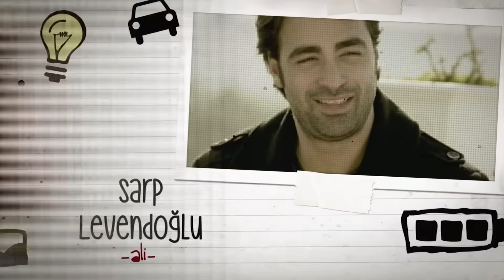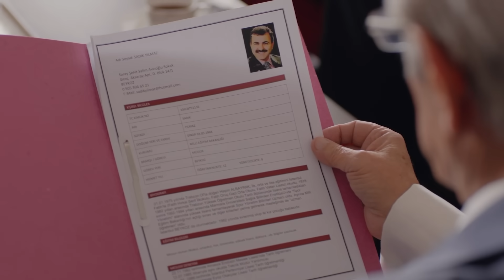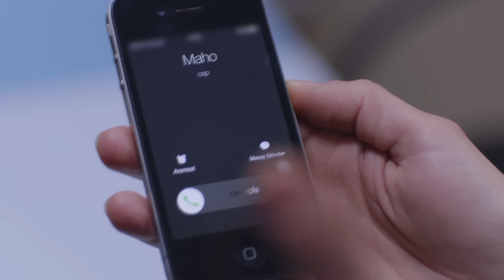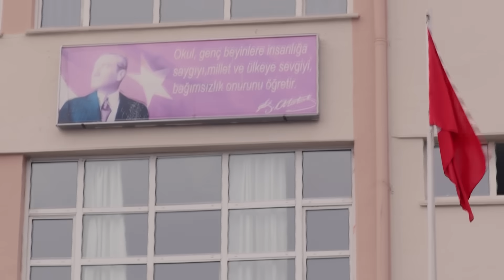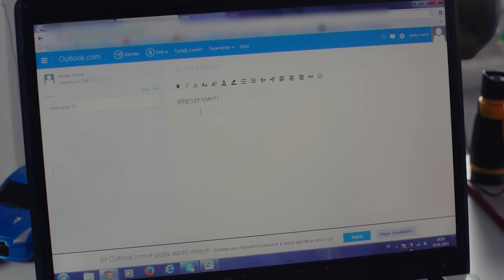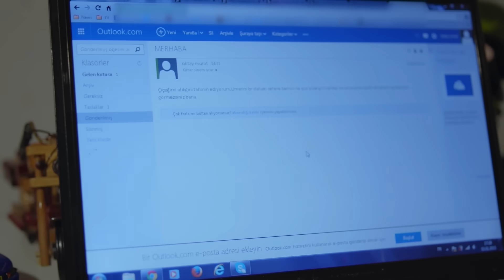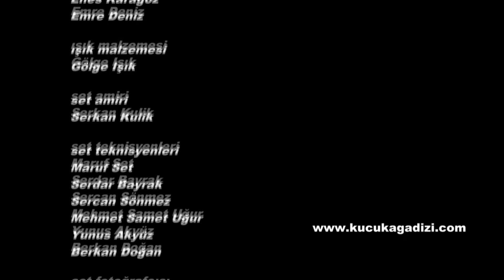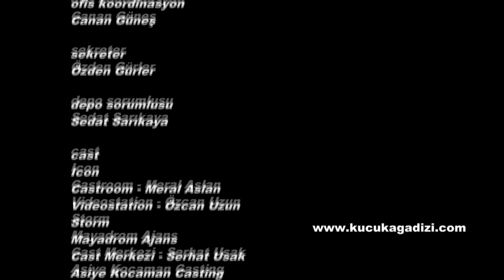ትንሹ ባላባት ክፍል 103 | Tinishu Balabat episode 103